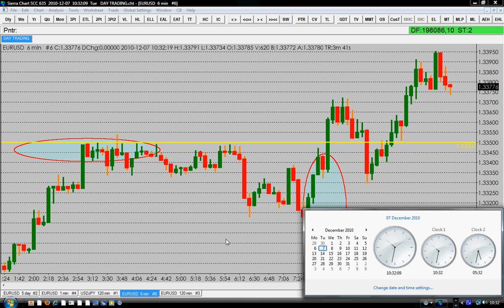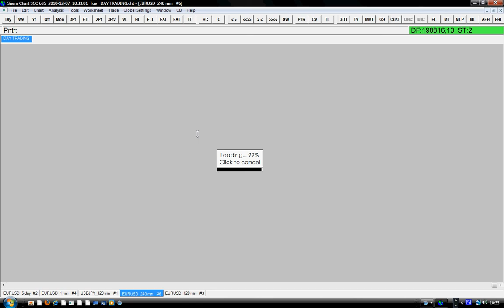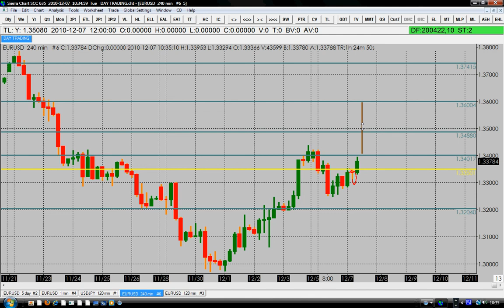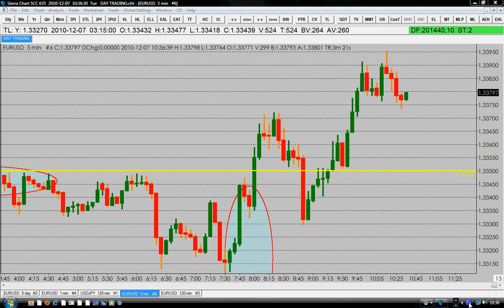Following The Smart Traders.avi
Discover the smart trading plan.  Do it like a pro or learn to do it